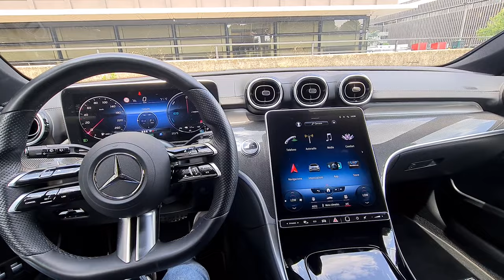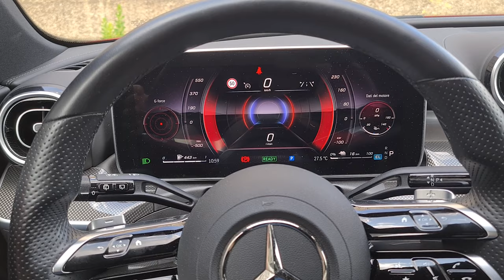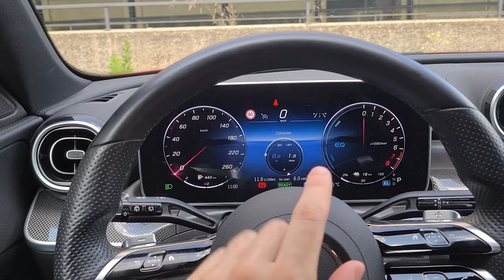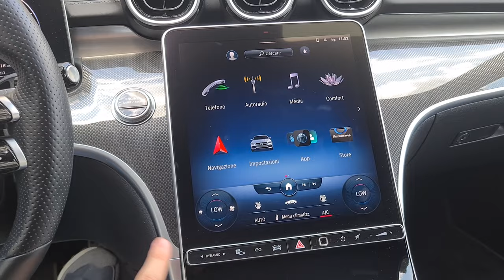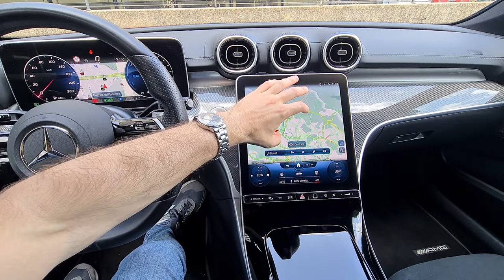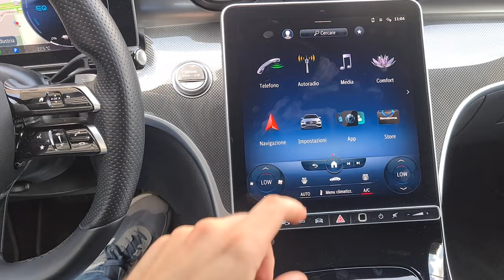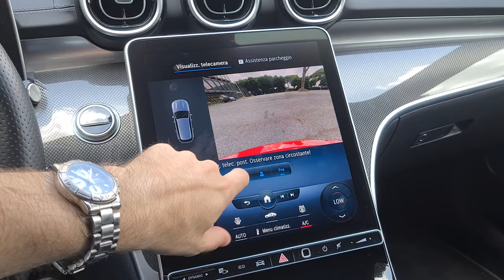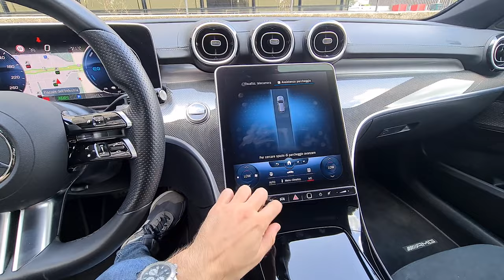2023 Mercedes Classe C 300e Station Wagon | UN MISSILE DA 313CV🚀 | Prova su strada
La Mercedes Classe C è da oltre 30 anni un punto di riferimento per l'intero segmento.
Dopo aver provato la versione diesel ecco il test drive della C300e Ibrida Plug-In con 313CV e una batteria da 25,4kWh che garantisce 90 Km di percorrenza vera in solo elettrico.

0:00​ - Esterni
2:37 - Interni
8:03 - Prova su strada
20:04 - Interni e Bagagliaio
27:20 - Finale